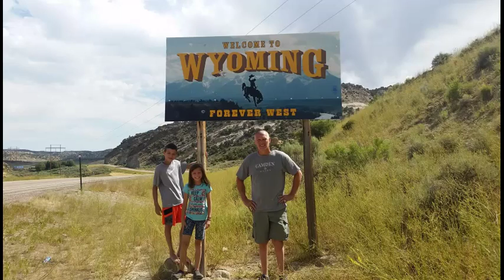Summer 2016 - Part 3 Utah to Wyoming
Our trip continues at Arches and Moab, then on to Wyoming - Jackson Hole and the Grand Tetons